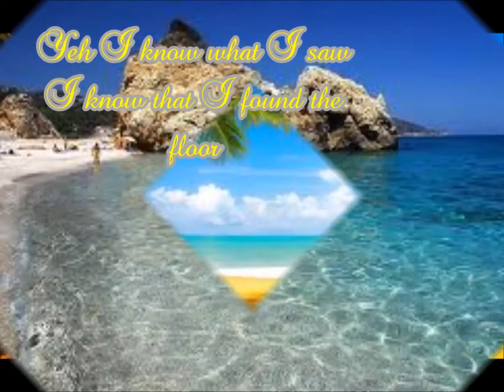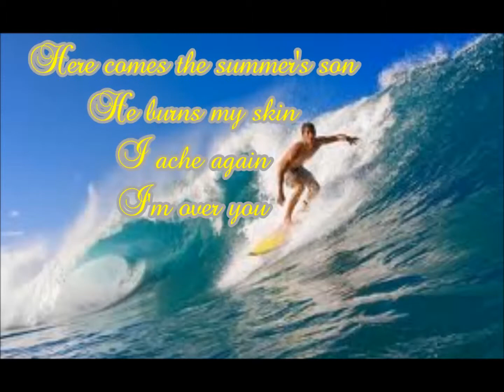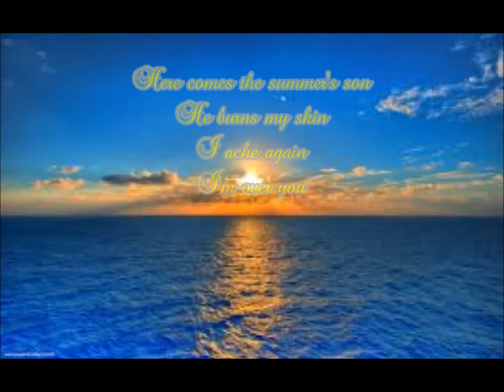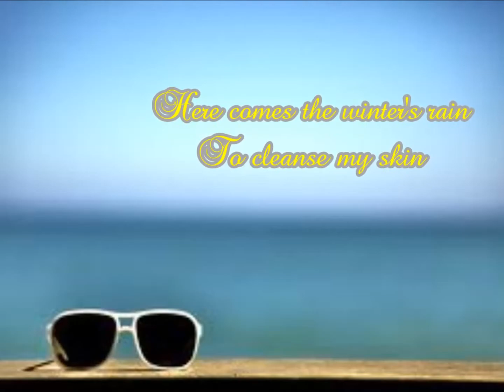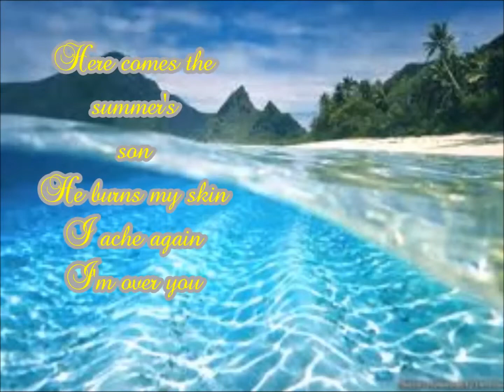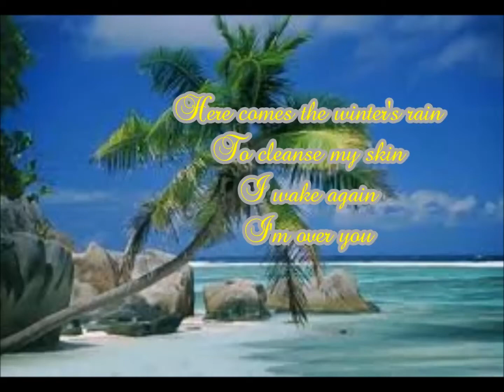Texas - Summer Son